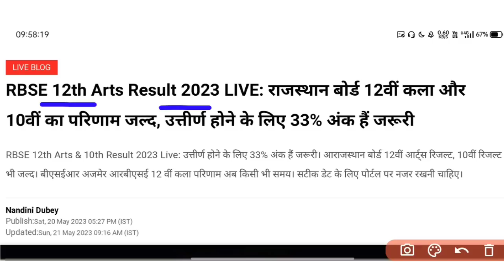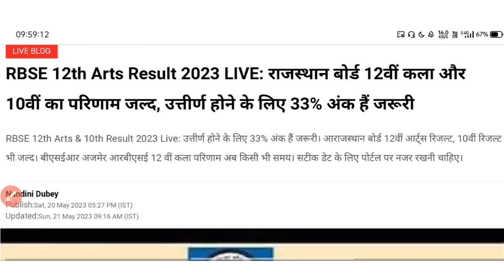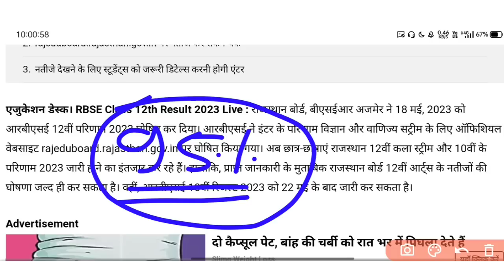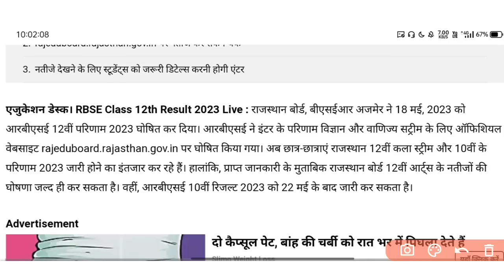RBSE 10th 12वी रिजल्ट जारी हुवा। 2023 Rajasthan Board 12th result release RBSEresult kab Jari hoga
rajasthan 8th result

rbse board 8th class result 2023

राजस्थान 8वीं रिजल्ट कब आएगा 2023 rbse board result 2023

rbse 8th result

8th result kab aayega 2023

rbse 10th board exam result date 2023

class 10th

rbse 10th board result kab aayega 2023 board exam

rbse 8th result kab aayega 2023

rajasthan 8th class result date 2023

result date

rajasthan board 10th board ka result 2023

12th class rbse 10th class ka result kaise dekhe

how to check rbse 10th board exam result 2023 rbse 10th class result 2023 rajasthan 12th board result kab aayega

rbse 8th board class ka result 2023

8th board result date 2023

rbse 10th result 2023 rajasthan board 12th result 2023

rajasthan board news

rbse 10th result

rajasthan 8th class result date 2023 rose 8th result

kab aayega 2023 rbse 12th board result 2023 rbse board exam result 2023 rbse results 2023

rajasthan 10th result 8th result 2023

rbse 12th result 2023 kab aayega rbse class 12th result 2023

rbse

class 12th cbse 2023 ka result kab aaega

rbse board result 2023 news today

rbse board exam 2023 ka result kab aayega 12th class result 10th class result

result

rbse exam news

rbse result news exam 2023 rajasthan board exam

rbse board class 12th result kab aayega

class 10th result kab aayega

rbse board results 2023

rbse 12th result 2023 science

rbse 12th science arts result date 2023 10th class result 2023 rbse 12th commerce result 2023

rbse 12th class science result kab jaari hoga

rbse 12 ka result kab aayega 2023

rajasthan board 12th arts result 2023

rbse result

rbse 12th science class result kab aayega

rajasthan board 12th result 2023 kab aaega 12 वी बोर्ड क्लास रिजल्ट कैसे देखें

12 बोर्ड क्लास रिजल्ट कब आएगा rpsc news update 2020 rajasthan new vacancy 2020

rtet 2020

rpsc ras 2020 reet

rpsc news reet 3rd grade vacancy 2020

reet

bser

reet2018

rpsc 1st grade 2018 rpsc 1st grade 2020 reet 2020

shikshagyan

rbse 8th class 2023

10th result 2023 rbse board date

rbse 8th board exam result date 2023

class 8th

10th board result date 2023

10th result kab aayega 2023

rbse 12th ka result kab aayega 2023

राजस्थान 10वीं रिजल्ट कब आएगा 2023

rbse board 10th class result 2023

rajasthan 10th class result date 2023 rbse 10th result

kab aayega 2023

rbse 12th science commerce result 2023

rbse 12th arts result 2023

राजस्थान 12वीं रिजल्ट कब आएगा 2023

rbse board 12th class result 2023

rajasthan 12th board result 2023 rbse 12th result kab aayega 2023 rajasthan 12th class result date 2023 rbse 5th result kab aayega 2023

5th result kab aayega 2023

rajasthan 5th result

rbse 5th result

राजस्थान 5वीं रिजल्ट कब आएगा 2023

rbse board 5th class result 2023

rajasthan 5th class result date 2023

rajasthan board class 10th result kab aayega

rbse 12th board result kab jaari hoga

rajasthan board 12th result kab aayega

rbse 12th science commerce result date

rajasthan board 12th arts result kab aayega rbse board 12th result 2023 rajasthan board class 12th science commerce result rbse 2023 rbse 8th board exam result 2023

rbse 10th result kab aayega

rbse 12th commerce ka result kab aayega 2023

rbse 12th arts result kab jaari hoga

rbse board exam result kab aayega rajasthan board 12th exam result 2023 rbse 12th science ka result kab aayega 2023 rbse 12th arts ka result kab aayega 2023 rbse 12th result news 2023

rbse result 2023 10th

how to check 10th results by name

how to check results by name

rbse result 2023 name se kaise dekhe

how to check results by name without roll number

sirf naam se result kaise dekhe

rajasthan board 12th ka result kab tak aayega 2023

rbse 10th result kaise dekhe

rbse ka result kab aayega 2023

rajresults.nic.in

rbse name se result kaise dekhe

name se results kaise dekhe rajasthan

how to check result without roll number

name se result kaise dekhe

rajasthan 8th 10th result 2023

rbse 8th 10th result 2023

10th rbse board result 2023 8th rbse board result 2023 rbse 8th result date 2023

rajasthan 8th result date 2023

8th 10th result date

rbse 8th 10th result kab aayega 2023

rajasthan 8th 10th class result date 2023

result 2023 rajasthan board

rbse 12th class result date 2023

the 10th place recult data 2029